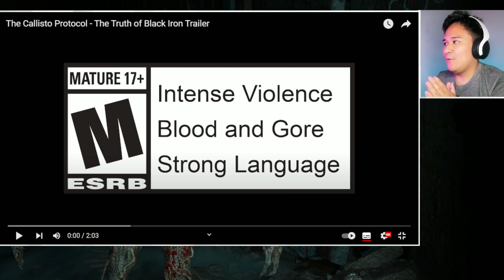MI REACCION a THE CALLISTO PROTOCOL NUEVO TRAILER BRUTAL❗ES UNA LOCURA🔥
Únete a este canal para el soporte y mejorar el contenido:
Quieres Apoyar de Forma DIrecta al CANAL!!

ps4 ps5 ps5 pro ps5 lite ps5 slim horizon forbidden west horizon 2 sonic 2 sonic la pelicula sonic movie sonic the movie ps4 vs ps5 ps5 vs ps4 ps plus abril ps plus ps plus extra ps plus premium nuevo ps plus playstation plus sony ps4 sony ps5 sony playstation ps now playstation now ps5 games ps4 games ps5 2022 dualsense ps5 grim fandango monkey island new monkey island monkey island 2022 xbox pc gaming game pass pc